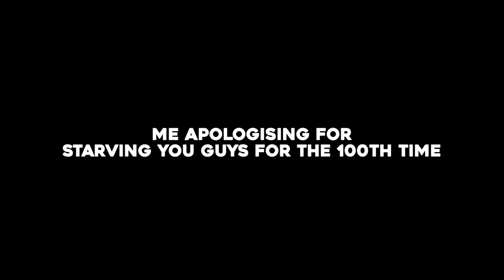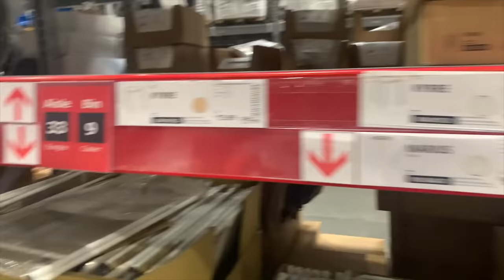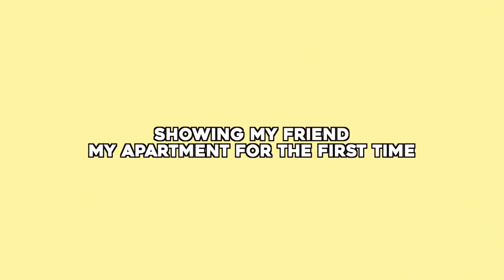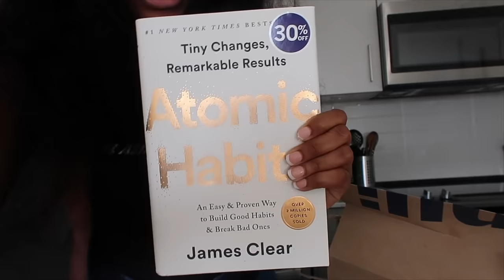MOVING VLOG| NEW LUXURY APARTMENT, WHO DIS?! + 16K CELEBRATION! + A BLIND DATE ?! | Tosin Victoria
✭ MOVING VLOG| NEW LUXURY CRIB, WHO DIS?! + 16K CELEBRATION! + BLIND DATE ?! | BABYGIRLTOS
 OPEN ME! (WATCH 720p)
Tosin Victoria
   Hey guy ! I just moved into a new luxury apartment and I'm geeked! Also, very stressed cause moving is so stressful, I literally turned into bob the builder but I am so happy that everything is coming along fine. I hope you guys enjoy this new apartment tour/ furnishing apartment tour/moving vlog lol. I love you guys and we hit 16k subscribers, shoutout to everyone who supports and keeps telling a friend about BGT today. Love you all 💖

                                                                   ✩  About me ✩
 ✩ Based in Canada, grew up in Lagos city, Nigeria

 ✩  Timestamps ✩
0:00 - 02:21    My likkle intro to the vloggy vlog
02:22 - 02:58  Being bob the builder
02:59 - 03:25  Bed shopping, building my bed + furniture updates
03:26 -  04:17 My phone stopped working + furniture updates
04:17 -  04:50 taking myself out for lunch cause I'm a bad bih + lash appoint ft toye xo
04:51 - 06:11   forcing my friends to help me unpack in my apartment
06:12 -  06:39   Behind the scenes with BGT (how I am before I film)
06:40 -  09:46  Furniture shopping ft Wendy + setting up in my apartment
09:47 - 10:13  assembling more stuff as an independent woman (jk I m tired)
10:14 -  10:33  Couch reveal! + Me editing
10:33 - 11:14 My friends bullying me nothing new same ol' sh*t
11:15 -  11:43   Showing my friend my new apartment for the first time  \
11:43- 12:04     He shot his shot @YinkaBaby should I set up a blind date 😂 ?
12:05 -  13:30   We at 16k baby  + let's talk ❤️ + celebrating wins along the journey
13:31 - 13:53    New book alert
13:54 -  14:20  Closing remarks + hold on there is something...
14:21 - 15:39   Bloopers from my attempt empty apartment tour, see you next time

Job 8 vs 7